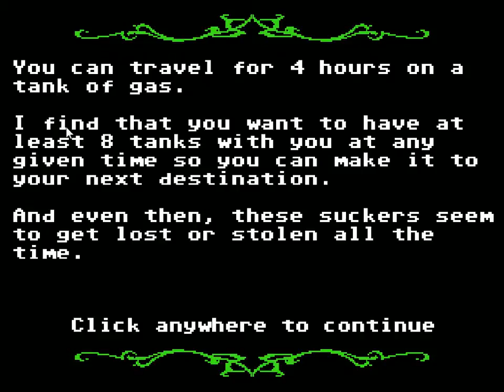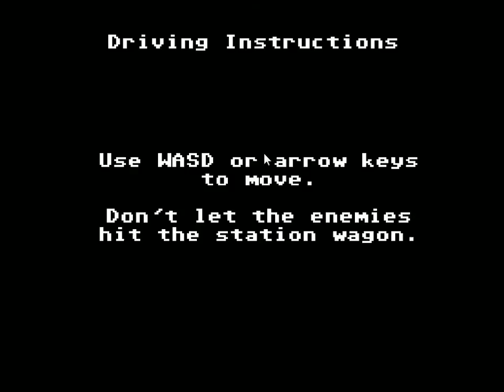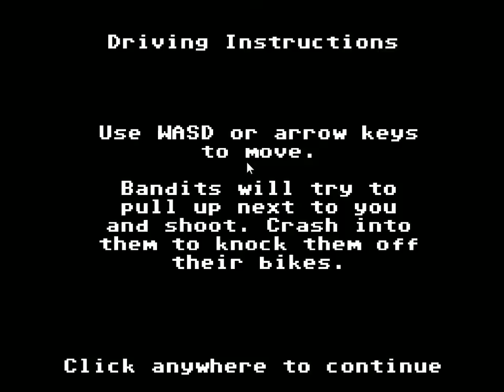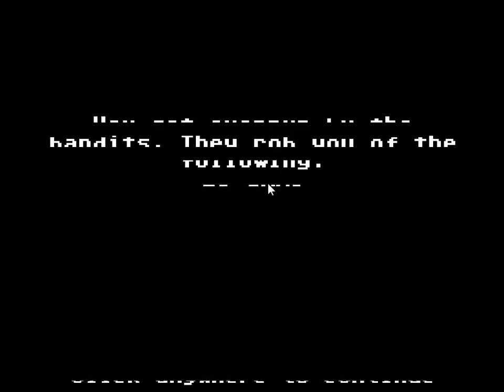The Diecast Plays Organ Trail - Part 1: Fragile Travelers!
Ammortis and Nerodia embark on a journey out Californie-Way to avoid the zombie apocalypse!